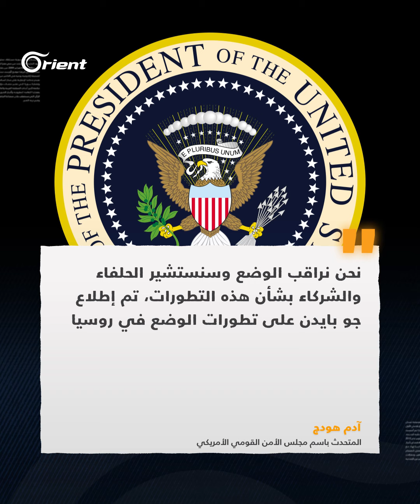حذر وترقب.. مواقف دولية توالت عقب تمرد مرتزقة فاغنر على الجيش الروسي.. إليكم أبرزها